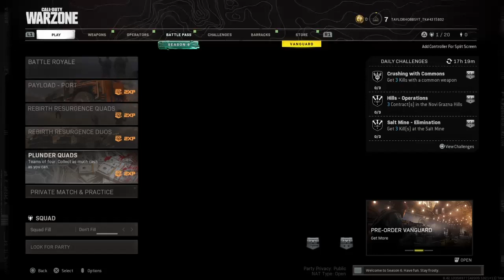WARZONE NEW BLUEPRINT GLITCH/BUG!!! HOW TO FIX IT! EASY AND FAST!!! SEASON 6